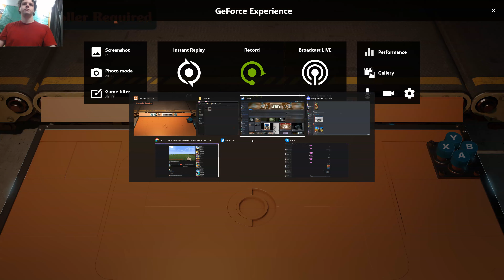My broken new computer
I am not dead, just lack of free time to get things made. Eventually, I will be making a video about my new changes and I have videos to make and upload, but onto the issue. As you can see, I made a new computer that has this issue I have no idea how to fix. Yes, I bought parts and combined them. This is a custom-built computer. It freaks out with the mouse and keyboard, turning them on and off. And also to boot, my headphone's audio freaks out and screams in my ears as you can see. Even with a situation that's not recorded, I have the same brand of headphones but USB type, but my computer freaks out on that too, turns off the mic and audio but says it's connected. Please, if anyone has an idea of what causes this or pinpoint the problem, let me know. I would love to go back to video-making and record games, but this is a big problem.